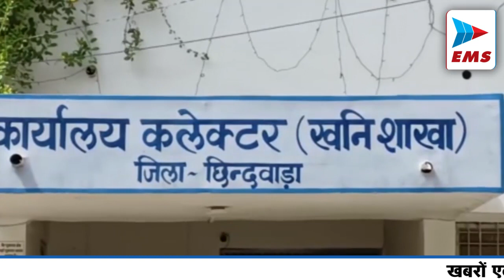CHHINDWARA LIVE।CHHINDWARA NEWS | EMS TV 2-June-22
440 ट्राली अवैध रेत का भंडारण खनिज विभाग के द्वारा जप्त किया गया है। लेकिन ये  अवैध रेत किसके इशारे पर भंडारण की गई थी इसकी जानकारी खनिज विभाग और संबंधित ग्राम पंचायत को भी नहीं है। मिली जानकारी के मुताबिक खनिज विभाग की टीम के द्वारा 1 जून को चौरई और चांद तहसील के अंतर्गत विभिन्न क्षेत्रों का आकस्मिक निरीक्षण किया गया था। विभाग को निरीक्षण के दौरान तहसील चौरई अंतर्गत ग्राम कुकरई पेंच नदी के किनारे और शासकीय भूमि मार्ग में खनिज रेत का लगभग 150 ट्राली अवैध भंडारण मिला है। इसी तरह तहसील चांद अंतर्गत ग्राम बेलगांव कुलबेहरा नदी मरघट के किनारे शासकीय भूमि में खनिज रेत का लगभग 190 ट्राली और ग्राम चांदढाना मरघट के किनारे मार्ग पर शासकीय भूमि में खनिज रेत का लगभग 100 ट्राली अवैध रेत का भंडारण मिला है।इसे खनिज विभाग के द्वारा खनिज नियम के मुताबिक संबंधित कोटवार और वैध रेत ठेकेदार के सुपुर्द किया गया है। लेकिन सवाल यह है कि इतनी बड़ी मात्रा में रेत का भंडारण होने के बावजूद भी किस रेत माफिया के द्वारा रेत का अवैध भंडारण किया गया था। इसकी जानकारी संबंधित ग्राम पंचायत  पुलिस और खनिज विभाग तीनों को ही नहीं है।

जिले में इस बार मार्च महीने से ही सूरज ने अपने तीखे तेवर दिखाना शुरू कर दिया था। मार्च अप्रैल और मई के महीने में मौसम का अधिकतम तापमान औसत 40 डिग्री सेल्सियस दर्ज किया गया था। 25 मई से शुरू हुए नौतपा को लेकर यह अंदेशा लगाया जा रहा था कि इस बार नौतपा बहुत ज्यादा तपने वाला है। लेकिन नौतपा में भी तापमान 40 से 42 डिग्री के बीच ही रहा। हालांकि इस बीच 2 से 3 दिन जिले के कई इलाकों में बारिश भी हुई थी जिसके कारण न्यूनतम तापमान में उछाल आया था। 25 मई से शुरू हुआ नौतपा 2 जून को समाप्त हो गया हैं। नौतपा के खत्म होते ही अब किसान खरीफ फसल बोने की तैयारियां शुरू करने लगे हैं। गौरतलब है कि छिंदवाड़ा जिले में 7 जून के बाद दूसरे सप्ताह से प्री मानसून की दस्तक शुरू हो जाती है।मौसम विभाग के मुताबिक इस बार मानसून समय में है 15 से 20 जून के बीच में जिले में मानसून आने की संभावना हैं। हालांकि गर्मी से निजात पाने के लिए लोगों को अभी कुछ समय और इंतजार करना पड़ेगा ।  पारा 15 दिनों तक 40 डिग्री के आसपास ही रहने की संभावना है।

कोयलांचल के परासिया थाना अंतर्गत पुलिस ने अपराध करने की नियत से माउजर लेकर घूम रहे युवक को पेंचव्हेली स्कूल के पास पकड़ा है। पुलिस ने उसके खिलाफ आम्र्स एक्ट के तहत कार्रवाई की है। मामले में परासिया पुलिस ने बताया कि पेट्रोल पंप के पास रहने वाले प्रवीण कुमार दमेले पिता श्रीपाल दमेले २२ वर्ष पेंचव्हेली स्कूल के पास अपराध करने की नियत से माउजर लेकर घूम रहा था। मुखबिर की सूचना के बाद पुलिस ने आरोपी प्रवीण और उसके साथी लक्की ठाकूर निवासी गुलाबरा छिंदवाड़ा को पकड़ा है। दोनों के खिलाफ 25 26 आर्म्स  एक्ट के तहत कार्रवाई की गयी  है।